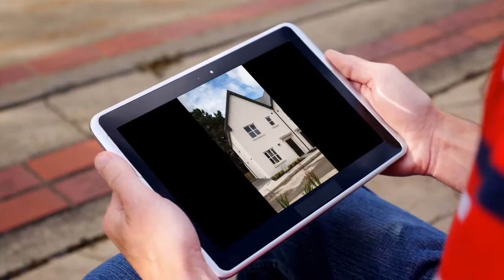House to rent in Dublin, Sandyford, €2,200 / monthly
3
1
Central heating

REF71441
This 3 bed semi-detached house will be available to rent...